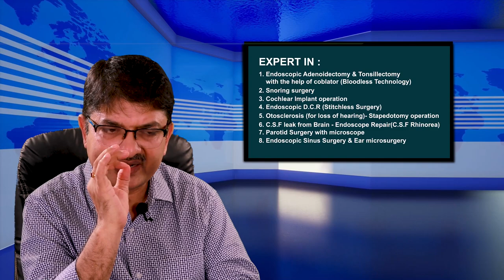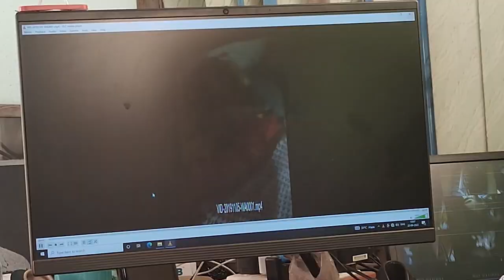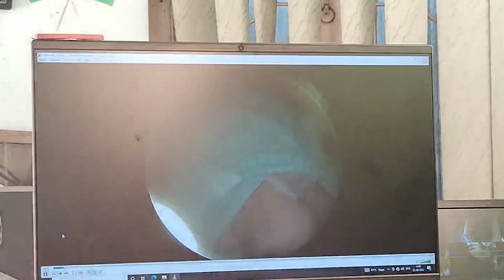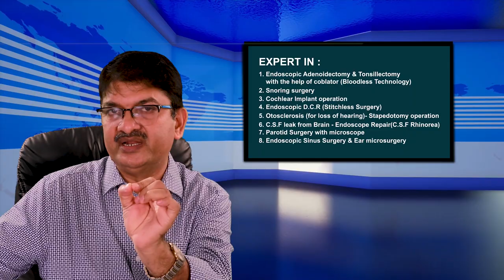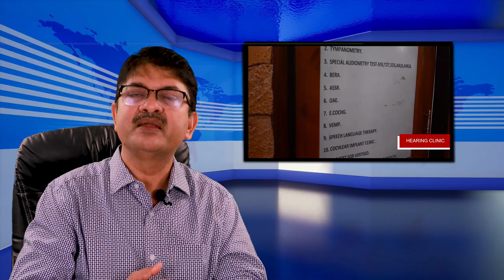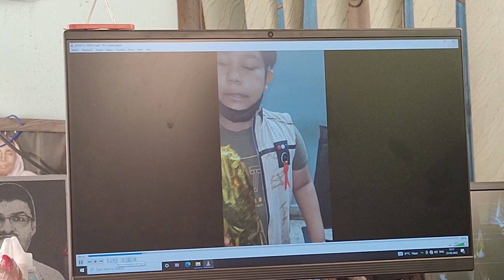Children nose block treatment in Kolkata - Do Nasal Endoscopy - Dr T. K.Ghosh, Best ENT Surgeon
Children nose block treatment in Kolkata - Do Nasal Endoscopy - By Dr Tushar Kanti Ghosh, ENT Surgeon, Kolkata
Ghosh ENT Hospital, Salt Lake, Kolkata